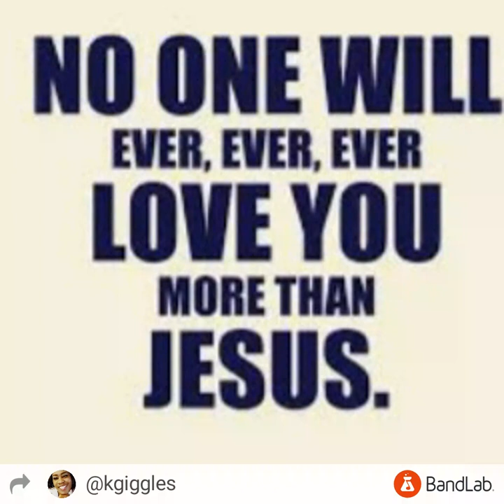I'M STILL IN LOVE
Deuteronomy 6:5 You shall love the Lord your God with all your heart and with all your soul and with all your might.  1 John 5:3 For this is the love of God, that we keep His commandments; and His commandments are not burdensome.